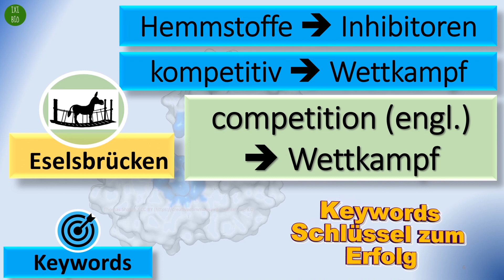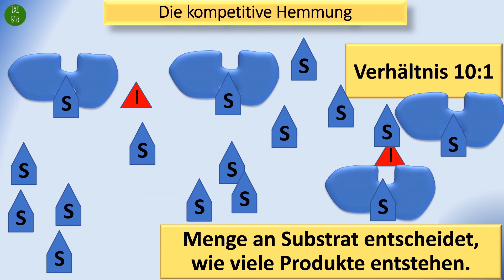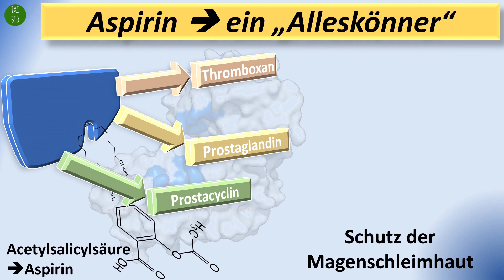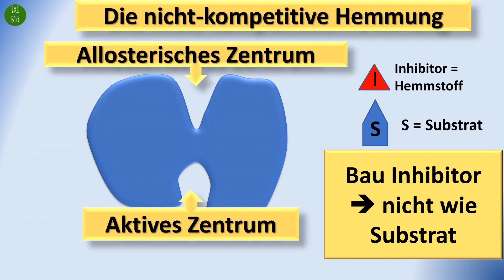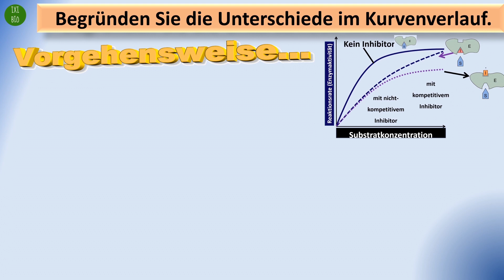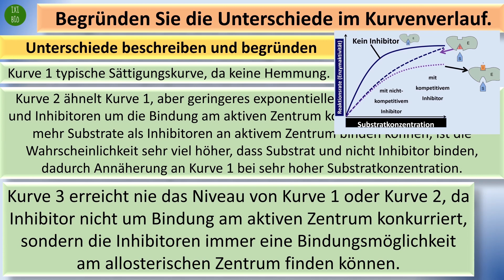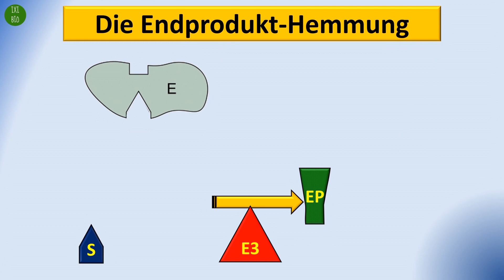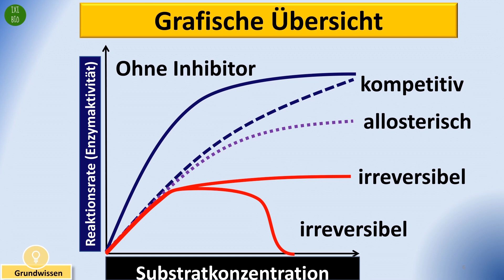Enzyme 4: Anwendungsaufgaben kompetitive Hemmung, allosterische Hemmung, Endprodukthemmung - BioAbi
Achtung: Um Euch noch besser auf das Abitur und die nächste Klausur vorzubereiten, habe ich für euch die letzten Wochen alle bisherigen Tutorials in einer Übersicht dargestellt. findet ihr einen one-drive-Ordner in welchem ich euch diese PDFs zur Verfügung stelle, die ein wenig mehr Übersicht in meine Tutorials und ein leichteres Arbeiten mit diesen bringt.
Die Arbeit an der PDF ist allerdings noch nicht abgeschlossen, d.h. ihr könnt damit arbeiten, aber bitte entschuldigt, wenn das Design und evtl. auch der eine oder andere Link (Verknüpfung) noch nicht funktionieren. Diese PDfs werden ständig aktualisiert um euch auf dem Laufenden zu halten. Damit gelingen euch mit Sicherheit Bestnoten im Abitur!
Liebe Grüße und viel Erfolg
Euer BioIxi
Enzyme benötigen Lebewesen in fast allen biochemischen Reaktionen. Auch im Abitur wird mit hoher Wahrscheinlichkeit auf irgendeine Art und Weise die Enzymreaktion eine Rolle spielen.  In diesem Tutorial besprechen wir die kompetitive Hemmung, die nichtkompetitive Hemmung oder auch allosterische Hemmung, die Endprodukthemmung und die Möglichkeiten der reversiblen oder irreversiblen Hemmungen.
00:48 Keywords 01:32 kompetitive Hemmung (Grundwissen) - Verhältnis zu Substratmenge
02:49 Grafische Darstellung der Reaktionsgeschwindigkeit bei kompetitiven Hemmungen
03:05 Materialarbeit am Beispiel des Aspirins (Anwendungsübung AFB II bis III)
03:58 "Erklären Sie die Abbildung"
04:52 Nicht-kompetitive Hemmung (allosterische Hemmung) Keypoints und Grundwissen
06:10 Grafische Darstellung der Reaktionsgeschwindigkeit bei dieser Hemmung im Vergleich
06:20 Ordnen Sie die Kurven (06:40 begründet) zu
07:53 Endprodukthemmung für die Erhaltung der Homöostase
08:56 Grundwissen für beide Hemmungen im Vergleich
09:25 reversibel oder irreversibel
09:50 grafische Darstellung aller Hemmungen

Um im Biologie-Abitur 15 Punkte oder wenigstens Bestnoten zu erreichen, ist es wichtig, das Erlernte Wissen auch anzuwenden. Wie immer wenden wir das Erlernte an und besprechen die wichtigsten Keywords und das notwendige Grundwissen.

Im Fokus des heutigen Online Tutorials steht heute die Analyse von Graphen die die Enzymaktivität mit und ohne Hemmstoffen zeigen.

Ich bin seit über 25 Jahren Lehrer im Abitur in Biologie und habe auch im IB - einem internationalen abiturähnlichen Abschluss gearbeit und dabei als externer Prüfer die Erfahrung gemacht, dass viele Schüler zwar den Stoff so einigermaßen verstanden haben, aber dass es dann in der Anwendung, bei der Bearbeitung von Aufgaben, im Umgang mit den Operatoren, der Anwendung der Basiskonzepte und dem Beweisen bestimmter Kompetenzen nicht klappt. Diese Erfahrungen nutze ich, um euch mit den wichtigsten Inhalten die Umsetzung im Lösen typischer Abituraufgaben zu zeigen. Dabei gehen wir Schritt für Schritt vor und ihr seht auch immer die Lösungen zu den entsprechenden Aufgaben im Abiturformat.

Wenn ihr irgendwelche Wünsche bezüglich der Themen habt, dann schreibt in den Kommentar.
Viel Erfolg im Abitur wünscht euch Ixi

enzymhemmung simple biology
Enzymhemmung Hemmung von Enzyme